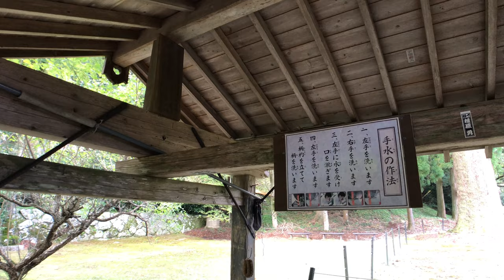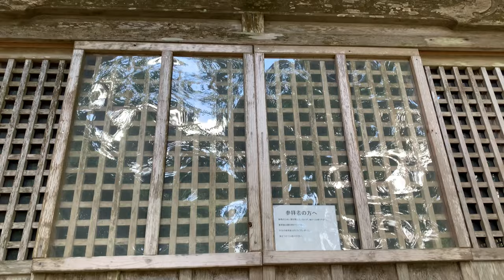[車中泊] 1人飯を楽しむ車中泊。樹齢1000年をみる旅。軽トラキャンパー｜災害対策｜camp ｜南海トラフ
アルミで手作りで軽トラキャンピングカーを荷台に建てました。今回は樹齢100年のパワースポットに。1人飯中、家事になる所でした。diy
軽キャンピングカー　軽トラキャンピングカー　キャンピングカー　　バッテリー　車中泊の旅　道の駅　DIY　軽トラキャンパー　軽トラック　軽自動車　キャンプ　軽トラモバイルハウス制作　サンバートラック　旅　田舎暮らし　タイニーハウス　バンライフ　車中泊　トレーラーハウス　小屋 マット ベッド 車中泊に適した車　暖房　旅する隠れ家